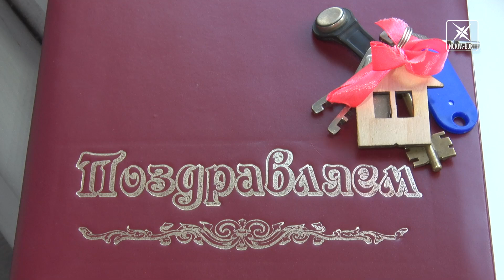Ключи от новой жизни получила юная жительница Воскресенска по губернаторской программе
Во взрослую жизнь со своим жильём. Обрести собственный уголок на этапе становления – такая поддержка становится неоценимым вкладом в жизни молодых людей, оставшихся без попечения родителей. Ещё одна юная жительница Воскресенска стала обладательницей собственной квартиры в рамках программы губернатора Московской области Андрея Воробьёва.